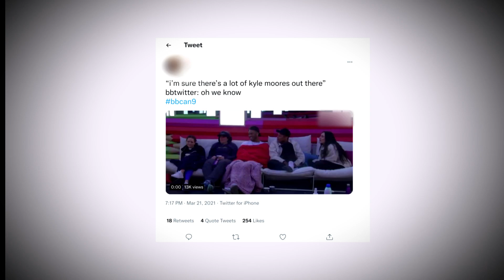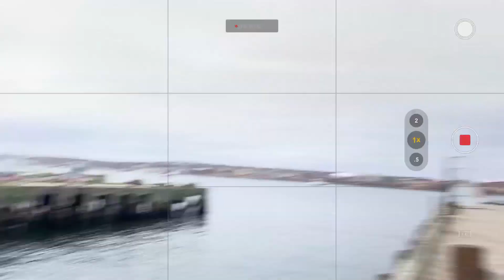Kyle Moore - Cast Bio | Big Brother Canada 10 (BBCAN10) - New Season Wednesday March 2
Move first, attack in the middle, and castle early. Kyle’s approach to the game is like chess and he plans to upend the board as soon as he enters the BBCAN house. Read his full bio now

For more cast bios and to stay up to date on all the latest BBCAN10 news, spoilers, and to watch live feeds throughout the season visit the official Big Brother Canada

Watch a new season of BigBrotherCanada premiering Wednesday, March 2 on Global. Stream full episodes the day after broadcast on BigBrotherCanada.ca.